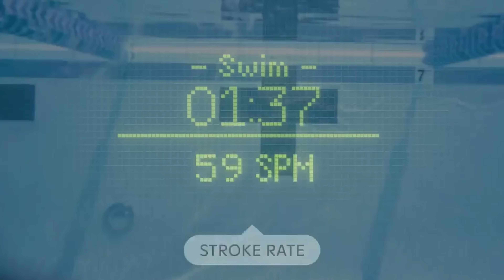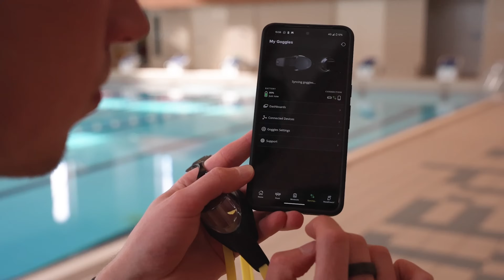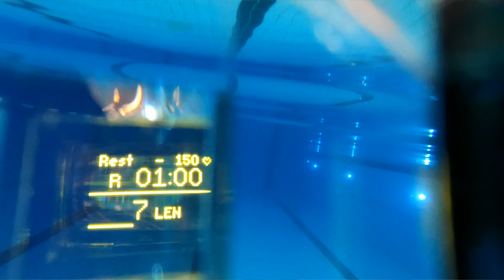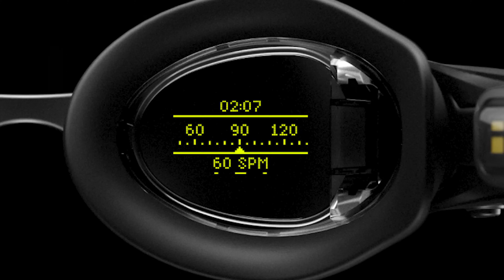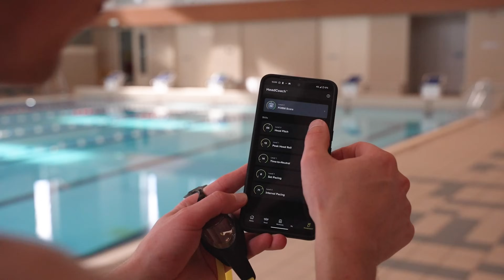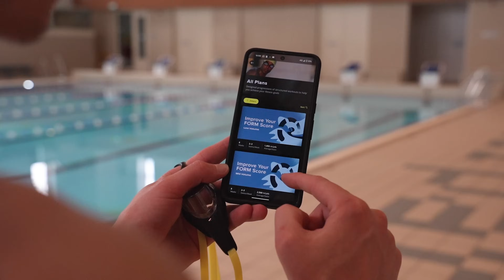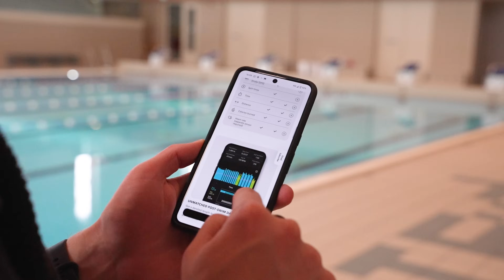Zwembril met ingebouwd scherm? DIE WIL JE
Bram test de nieuwe Smart Swim 2 van Form, een slimme zwembril die de sport totaal verandert. Deze nieuwe bril heeft zelfs een ingebouwde hartslagmeten. Duik mee in het Noorderparkbad in Amsterdam.